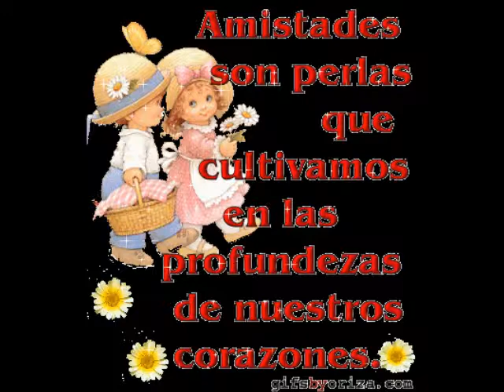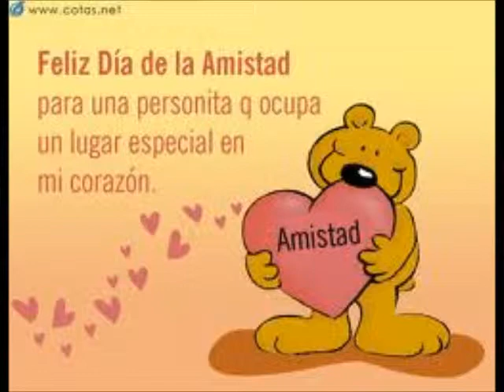RAFAEL NUÑEZ GAONA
amor y amistad